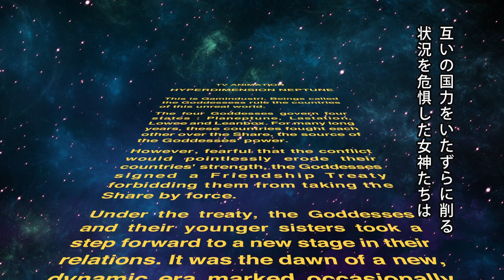TV Anime "Hyperdimension Neptunia: The Animation" PV (English Subbed)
This summer, goddesses will descend on the animation world!

Linking fictional game hardware to heroines, the popular game that portrays friendship and bonds between goddesses in the gaming world, "Hyperdimension Neptunia," is becoming a TV anime set to begin broadcasting this summer!

Official Twitter: ＠nep_anime (Japanese)

Main Staff:
Director: Masahiro Mukai
(Storyboard & Production on "Ben-To," "Puella Magi Madoka Magica," "Sgt. Frog")

Series Composition & Scriptwriter: Shogo Yasukawa
(Scriptwriter on "JoJo's Bizarre Adventure," "Tantei Opera Milky Holmes," "The Familiar of Zero")

Character Design & Chief Animation Director: Hitomi Takechi
(Animation Director on "Sgt. Frog," "Fullmetal Alchemist")

Sub-character Design & Chief Animation Director: Sachiko Mori
(Animation Director on "Inu x Boku SS")

Design Work: Shinya Yamada, Masaki Tanigawa, Shinya Uchida, Kenji Yokoyama
Art Director: Masanobu Nomura
Color Design: Aiko Mizuno
Photography Director: Naoyuki Wada, Yosuke Motoki
3D Director: Masato Taira
Sound Director: Jin Aketagawa
Sound Production: Magic Capsule
Editing: Kiyoshi Hirose
Animation Production: david production ("Jojo's Bizarre Adventure," "Inu x Boku SS," "Ben-To")